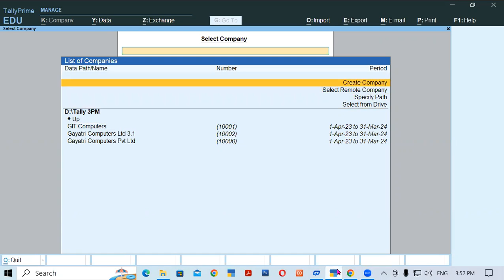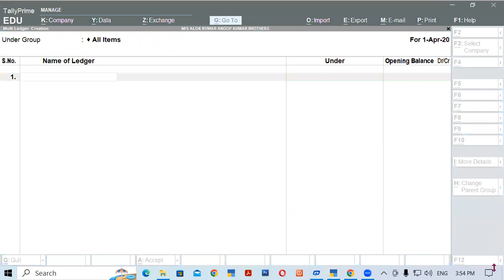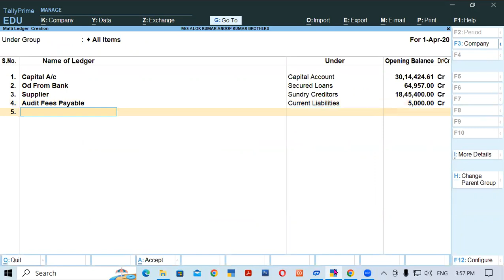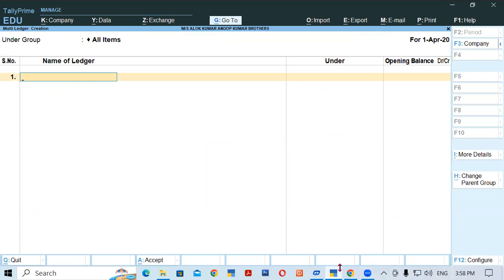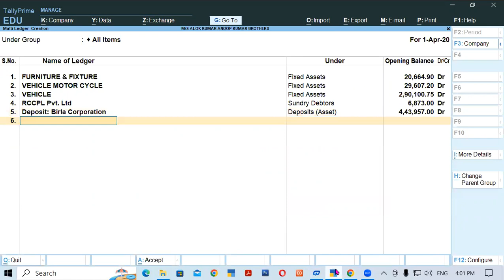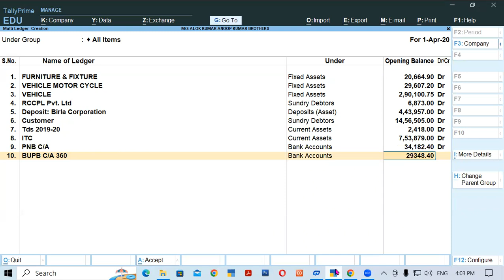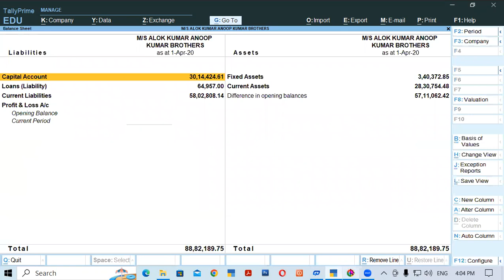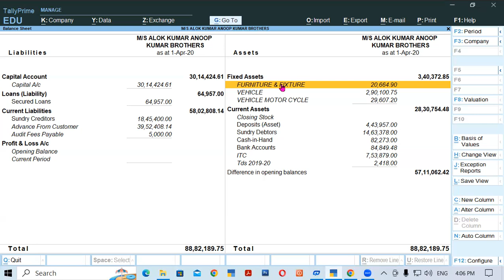About Balance Sheet in Tally Prime | GIT Education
In this video we will learn about, Balance Sheet in Tally Prime.